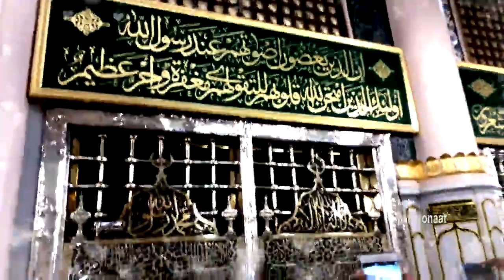Rata Yadigi Khog Watan Pashto Naat Ismaailshah Safi